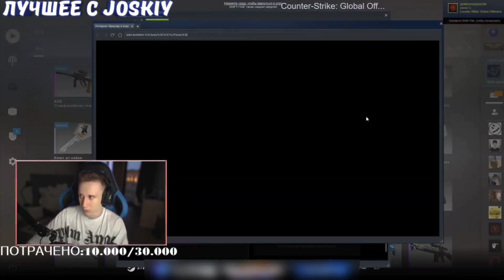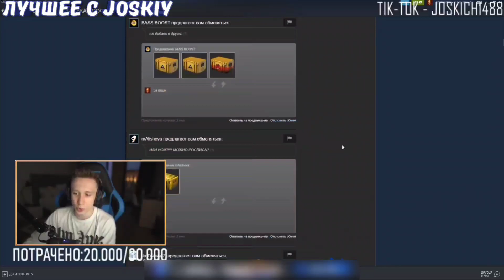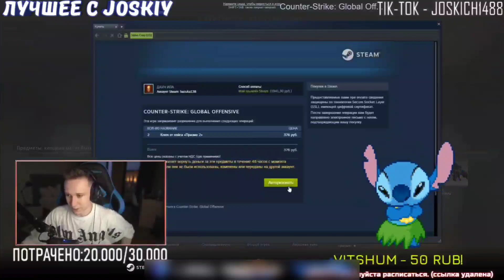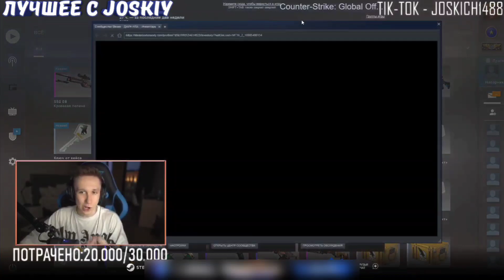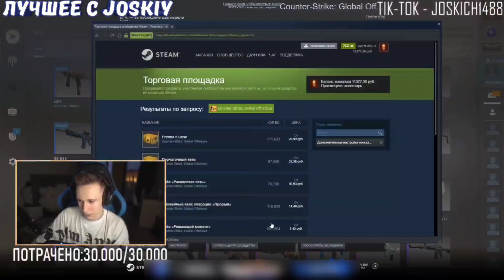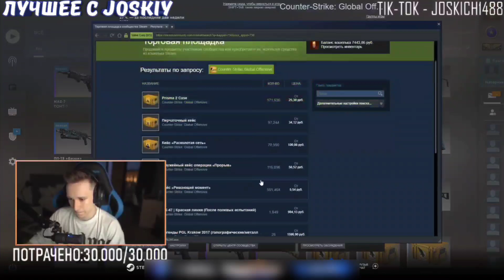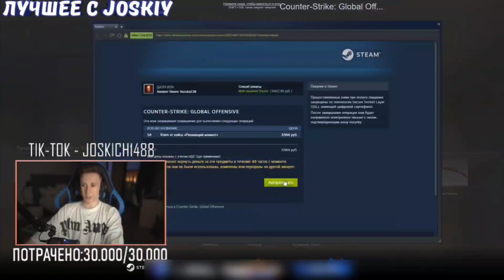🔥JOSKIY ОТКРЫВАЕТ КЕЙСЫ ПОКА НЕ ВЫПАДУТ ПЕРЧАТКИ! ЧАСТЬ 1 | НАРЕЗКА СО СТРИМА | ЛУЧШЕЕ С JOSKIY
ruski стрим,
ruski pubg,
ruski clash royale,
ruski нарезки,
ruski смотрит,
ruski это бан,
ruski влог,
ruski матерится,
ruski апнул глобала,
ruski автотроника,
ruski авп медуза,
ruski бан,
ruski биба,
ruski баг,
ruski бу,
ruski баг на вертиго,
ruski он бог дигла,
брат ruski,
просто бан ruski,
брат близнец ruski,
ruski выпал вой,
ruski выбил вой,
ruski выпал драгон лор,
ruski выбил медузу,
ruski вика,
ruski глобал,
ruski глок градиент,
ruski группа стим,
ruski градиент,
ruski группа,
группа ruski,
где живет ruski,
ruski смотрит голодные игры,
ruski день рождения,
ruski драгон лор,
ruski до того как стал известен,
ruski др,
ruski девайсы,
ruski девушка,
ruski дасти,
даня ruski,
жоский жоский,
ruski запретная зона,
ruski задонатили,
ruski забанили,
ruski зерновка,
ruski заставил читера,
зерновка ruski,
ruski сталкер зов припяти,
ruski и вика,
ruski играет в майнкрафт,
ruski играет,
жесткий и вика,
ruski играет в клеш рояль,
ruski и шок,
жесткий инвентарь,
ruski интервью,
ruski и руся,
ruski кейсы,
ruski кс го,
ruski комп,
ruski конфиг,
ruski квартира,
ruski колян питерский,
ruski канал,
ruski крафт,
ruski кроссовки,
ruski лучшие моменты,
ruski лучшие моменты за неделю,
ruski лук,
ruski лицемер,
ruski любит вику,
сколько лет ruski,
это лягушка ruski,
ruski 13 летний школьник,
ruski мм,
ruski мм 2 на 2,
joskiy музыка,
ruski мм 5 на 5,
ruski моменты,
ruski мой пк,
ruski медуза,
ruski мое рабочее место,
ruski нож,
ruski напарники,
ruski ноутбук,
ruski новая квартира,
ruski нуб,
ruski ну это бан,
ruski нарезка со стрима,
ruski настройки кс го,
ruski новая хата,
ruski обзор,
ruski открытие кейсов,
ruski обзор рабочего места,
ruski оно,
ruski обзор хаты,
ruski открывает кейсы,
ruski офигел от скинов,
ruski обменял драгон лор,
ruski обзор пк,
ruski приколы,
ruski пубг,
ruski переехал,
ruski первое видео,
ruski прицел,
жесткий пранк,
ruski патруль,
ruski пила,
ruski реакция,
ruski рабочее место,
ruski разоблачение,
ruski ругается матом,
ruski рейд,
ruski рабочий стол,
ruski спулае,
ruski сколько стоит твой шмот,
ruski смотрит сколько стоит твой шмот,
joskiy сплайтекс,
ruski смотрит нарезку,
joskiy скрафтил вой,
ruski твич,
жесткий трек,
ruski трейд,
ruski тиммейт,
жесткий тренер,
номер телефона ruski,
олды тут ruski,
ruski смотрет трансформеры,
ruski угарные моменты,
ruski у коляна питерского,
ruski фортнайт,
ruski фразы,
фразы ruski,
ruski смотрит форсаж,
ruski смотрет форсаж 8,
ruski смотрит фильм я легенда,
ruski хейтер,
жесткий целует вику,
жесткий читер,
ruski читеры,
ruski читы,
ruski черная жемчужина,
ruski шмот,
ruski шок,
ruski школьник,
шок против ruski,
шок vs ruski,
штаны ruski,
ruski omon,
ruski opera,
ruski oxota,
ruscha o'zbekcha slovar,
ruski orujie 2018,
ruscha o'zbekcha tarjima,
ruscha o'zbekcha lug'at,
ruski orujie,
ruski ostrov,
ruski orkestar aleksandrov,
o ruskinjama,
lazanski o ruskim raketama,
ruski pravoslavni pop o muslimanima,
ruski film o kosovu,
ruski pop o muslimanima,
ruski dokumentarac o vodi,
ruski film o vodi,
ruski mediji o poseti putinu,
ruski film o lyubvi,
ruski прямой эфир,
joskiy ютуб,
конфиг ютубера ruski,
я встречаюсь с ruski,
joskiy.я,
ruski pije 0 5,
ruski 1 канал,
ruski 100 кейсов,
1 ruskin row winnipeg,
1 ruskin court bundoora,
1 ruskin square croydon hmrc,
1 ruskin place glasgow,
yuri boyka 1 ruski,
boyka 1 ruski perevod,
duratski ruski 1,
ruski serial shef 1 sezon,
be ruski 1 hour,
ruski 2.0,
ruski 2на2,
ruski 2x2,
ruski 2018,
2 ruskin place glasgow,
2 ruskie road stirling,
boyka 2 ruski perevod,
boyka 2 ruski,
ong bak 2 ruski,
deadpool 2 ruski trailer,
odin doma 2 russki,
deadpool 2 rus,
ninja 2 rus,
shadow fight 2 ruski,
3 ruski,
yuri boyka 3 ruski,
ong bak 3 rus,
odin doma 3 ruski,
bahubali 3 ruski,
rambo 3 russian,
ruski serial mech 3 сезон,
ruski pije 3 butelki wódki,
ruski pop 3,
3 price ruski film,
boyka 4 ruski perevod,
rambo 4 ruski,
yuri boyka 4 ruski,
boyka 4 ruski,
4 ruskich w teamie,
4 ruskich,
4 ruskich spiewa,
4 ruski,
nitro 4 ruskich,
pług ruski 4 skibowy,
joskiy 5 на 5,
ruski.59,
5 ruskin terrace glasgow,
5 ruskin rowe avalon,
zee5 ruskin bond,
gta 5 rus,
5 nevesta ruski film,
ruskin 7.5,
дурацки русски 5,
top 5 ruskich piosenek,
gta 5 ruski rulet,
ruskin bond in 7 khoon maaf,
ruskii9000 is-7,
ruski za 7 razred,
ruski 89,
8 mart ruski film,
ruski 90,
ruski 9000,
ruski 9000 war thunder,
ruski 9000 kv2,
ruski 9000 type 90,
ruski 900,
ruski xit 90,
ruski pesni 90,
ruski hit 90,
ruski muzika 90